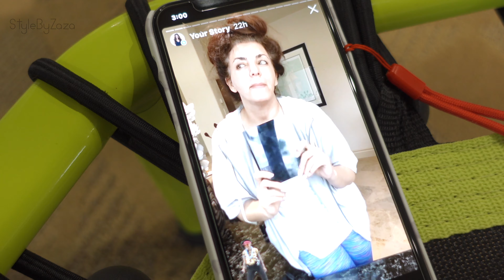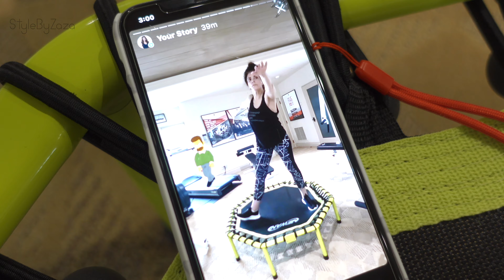I Can't Stand Grocery Shopping | Vlog #3 | StyleByZaza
Hi! I hope you enjoy this type of vlog. Please thumbs up and comment if you’d like to see more. I’ll see you very, very soon.

XO Hevin

I will only share products I LOVE and use so you’ll see a little bit of this and a little bit of that!

♥ Filming Gear

Hi! I'm Hevin (hayveen) Zaza. My channel is changing from sit-down to vlogging style videos. I will continue to share my love for beauty, fashion, traveling, fitness, tips and more I have experienced and learned over the years. You may also connect with with me on Instagram as I share more on my stories you don’t get to see on my Youtube channel. I'm on TiKTok as well where I create fun videos.